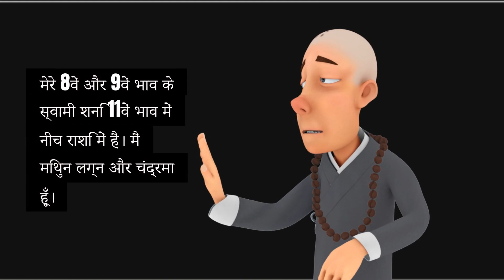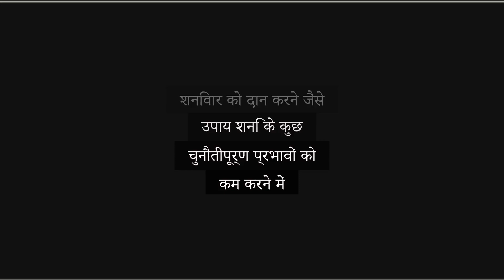My 8th and 9th house lord Saturn is debilitated in 11th I am Gemini ascendant and moon .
My 8th and 9th house lord Saturn is debilitated in 11th. I am Gemini ascendant and moon. What results it can give?

For a Gemini ascendant with Saturn as the lord of both the 8th and 9th houses, its placement in the 11th house in a debilitated state brings unique dynamics. Saturn's debilitation in the 11th house can create challenges related to financial gains, elder siblings, and social networks. You might experience delays in achieving your long-term goals or face hurdles in networking and forming alliances.

As the 8th lord, debilitated Saturn can bring sudden ups and downs in matters of inheritance, joint resources, and hidden aspects of life. Health issues or unexpected events might arise from time to time, requiring extra care in dealing with stress or chronic conditions.

Being the 9th lord, Saturn's position here can bring delays in higher education, foreign travels, or receiving benefits from your father or mentors. However, Saturn’s mature influence often teaches discipline and patience, so long-term persistence can eventually lead to rewards, despite early struggles.

Remedies like chanting "Shani mantra" and donating on Saturdays may help alleviate some of Saturn's challenging effects.

Which planet is lucky for Gemini ascendant?
Which planets are bad for Gemini ascendant?
How does Saturn transit affect Gemini ascendant?
What are the malefics for Gemini ascendant?
Debilitated Saturn in 11th house for Gemini ascendant
Saturn in 11th house in Gemini ascendant
Jupiter and Saturn in 11th house for Gemini ascendant
8th lord in 9th house for Sagittarius Ascendant
Celebrities with debilitated Saturn
Retrograde Saturn in 11th house for Taurus ascendant
Retrograde Saturn in 11th house for Aquarius ascendant
Saturn in 11th house marriage